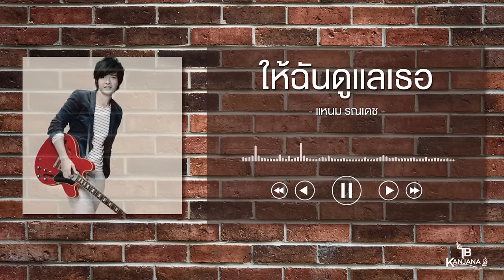ให้ฉันดูแลเธอ - แหนม รณเดช วงศาโรจน์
ก็เป็นคนธรรมดาไม่พิเศษ
ก็เป็นคนที่เดินดิน
อย่างคนทั่วไป
ไม่ได้ดี
เกินกว่าคนไหน
มีแค่ใจดวงเดียวให้เธอ
ก็เป็นเพียงคนคนหนึ่งไม่เลิศเลอ
แค่บังเอิญมาเจอเธอ
แต่ไม่รู้ทำไม
ยิ่งใกล้กัน
ก็ยิ่งหวั่นไหว
อยากค้นใจเธอดูสักครั้ง
หากบังเอิญถ้าเธอต้องการใคร
หากวันใดถ้าเธอนั้นอ่อนแอ
ให้ฉันดูแลเธอ
รักเธอได้ไหม
ให้ฉันเป็นเพื่อนเธอเมื่อเธอเหงาใจ
ไม่ต้องกลัว
จะไม่ไปไหน
จะไม่ทำให้เธอเจ็บอีกเหมือนเคย
จะดูแลอย่างดี
หากว่าเธอยังลังเลไม่แน่ใจ
ก็ปล่อยให้มันเป็นไป
ให้ตัวฉันได้พิสูจน์
ว่ารักเธอมากสักแค่ไหน
โปรดไว้ใจฉันดูสักครั้ง
รักเธอได้ไหม (รักเธอได้ไหม)
ให้ฉันเป็นเพื่อนเธอเมื่อเธอเหงาใจ (ให้เธอทั้งใจ)
จะไม่ไปไหน (จะไม่ไปไหน)